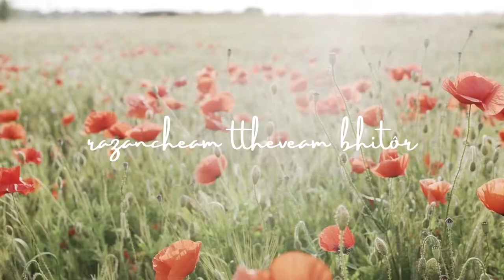Bagentleam fulam modem | Konkani Hymn [Lyrics] | Cover by Louis Dias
A beautiful konkani hymn song
Music Credit - Ron Mascarenhas